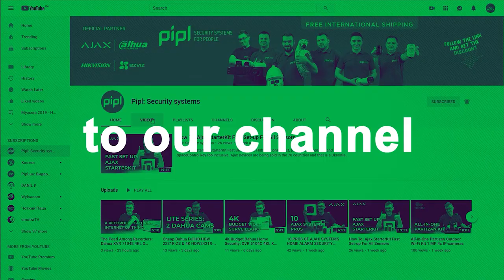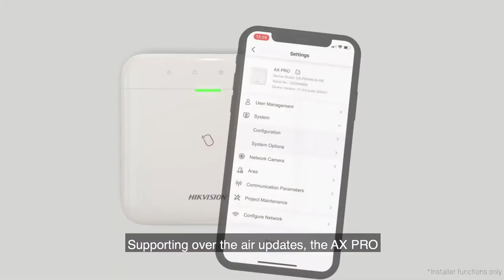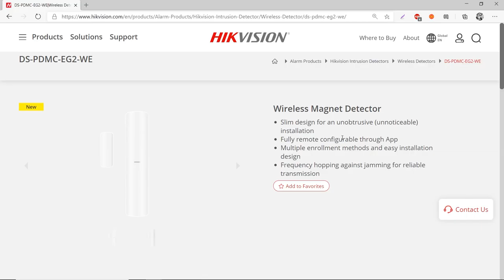NEW Wireless Hikvision AX PRO Alarm System – 6 Main Features Of The System Overview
EQUIPMENT USED IN THIS VIDEO:
- Hikvision AX PRO Hub Wireless Control Panel DS-PWA96-M-WE
- Hikvision Wireless PIR-CAM Detector DS-PDPC12P-EG2-WE
- Hikvision Wireless PIR Detector DS-PDP15P-EG2-WE
- Hikvision Wireless Magnet Detector DS-PDMC-EG2-WE
- Hikvision Wireless External Sounder DS-PS1-E-WE

NEW Wireless Hikvision AX PRO Alarm System 2020 – 6 Main Features Of The System Overview. Here they are in the list with timestamps:
1. Wireless Hikvision AX PRO Alarm System: 0:46
2. Radio Frequencies (RF) Transmission: 1:57
3. The Distance, Great RF Communication Range: 2:55
4. Hikvision Devices Ecosystem and Network Cameras: 4:12
5. Great Battery Life and Ease of the Battery Replacement: 5:14
6. Hikvision AX Pro Features Simple Installation: 6:01

You Can Learn More About The New Wireless Hikvision Ax Pro Alarm System and Pre-order It On The Pipl Systems Store ; The Hikvision Ax Pro Alarm System is about to be launched in the UK and across Europe Union Countries. Following the link specified above you will find more details about the system and its parts, also guides, articles, how-to's and many else.

Need help, questions, or a descriptions of your tasks are always welcome in the comments section under the video - not a single one will go unanswered :)